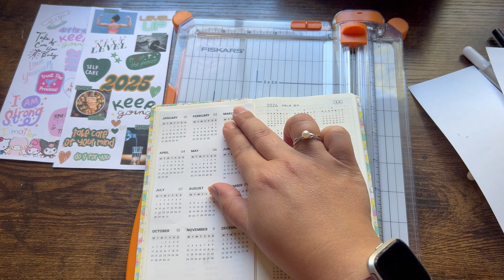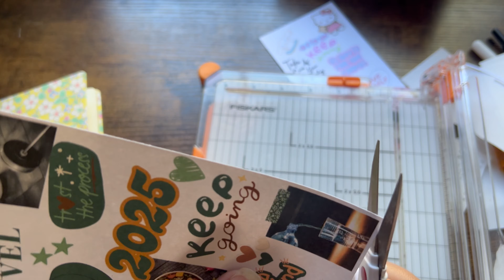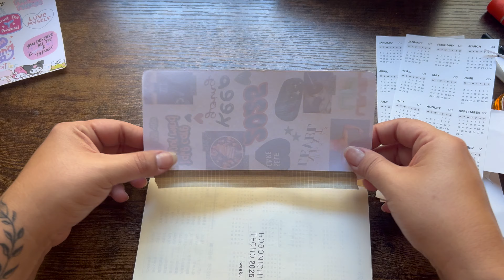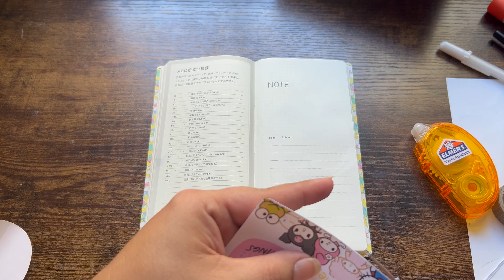Health Planner Set-Up | Hobonichi Weeks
Xoxo Tiffany